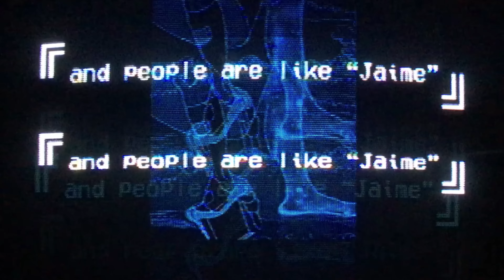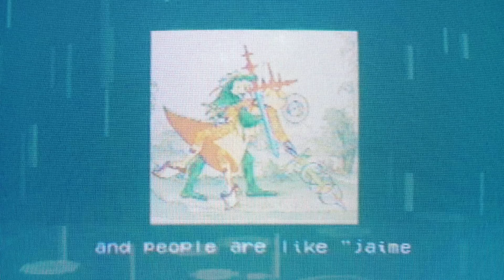Anamanaguchi - Jaime ft. Jaime Brooks (Lyric Video)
SUMMER SINGLES 2020

Video by SCOTTY2HOTTY69
Artwork by handandsword